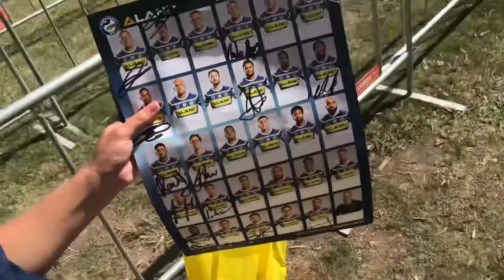Eels fan day 2019 moments